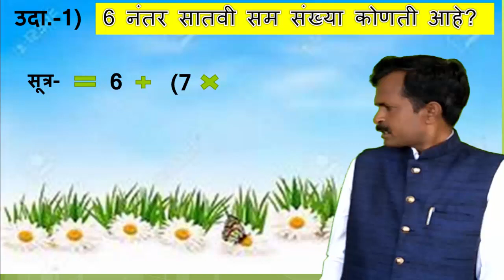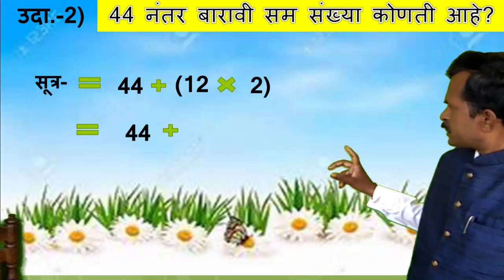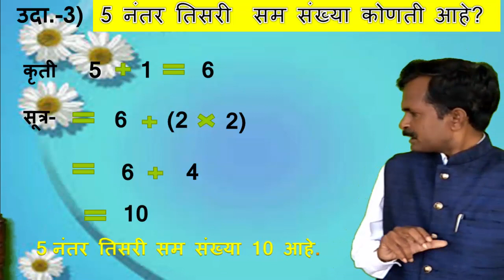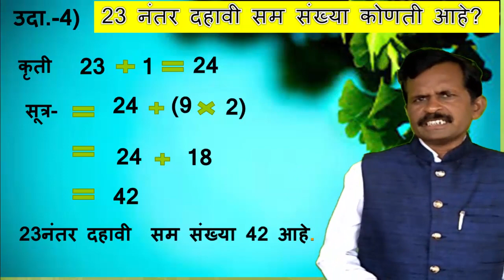शिष्यवृत्ती परीक्षा मार्गदर्शन भाग--1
क्रमवार सम संख्या शोधणे.